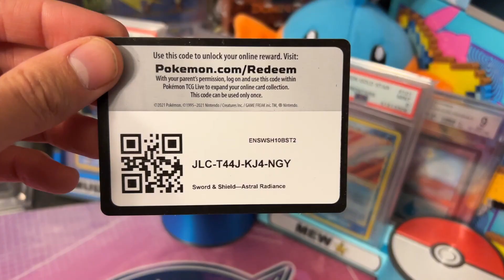[E36] FREE Pokemon TCG Codes: 6 Booster Pack Giveaway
We will be handing out 60 code!

If this doesn't get much traction then I will definitely save myself some time and end this series :P
Opening hundreds of booster packs / dozens of boosters boxes every month is NOT cheap, especially in this economy!

Both you and your support can & will mean everything to me :')
If you're new here...
Welcome to my chaotic Pokemon-centric channel!
Bad jokes, terrible puns, and an even worse tendency to ramble about most random s*** in the middle of the pack openings. Sounds like a good time, am I right? ^_^

We do A LOT of pack openings here, but on occasion we'll feature collecting, "financial" discussions, gameplay, and more.

I'll save us some misery by skipping the COMMONS & UNCOMMONS.
• No lame "pack tricks" here.

Let's get lucky & pull f***ing broken together.

Bonus content may be uploaded on any of those days as well :)
*The posted upload times above are subject to change and/or vary (having a job sucks sometimes).
**Bonus content will be uploaded sporadically.
Get Custom Ghost Empire Merch at Inked Gaming!
We carry playmats, mouse pads, dice bags, and more!

Like my intro? Get Your Logo Designed by Rai Ciego!